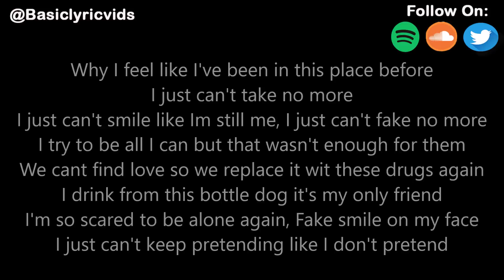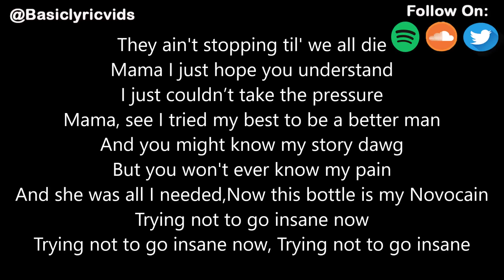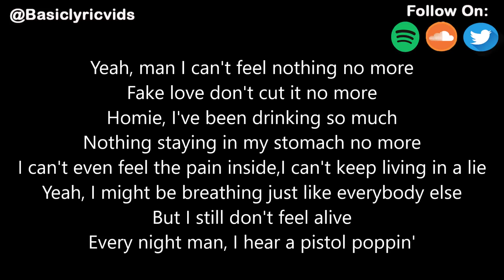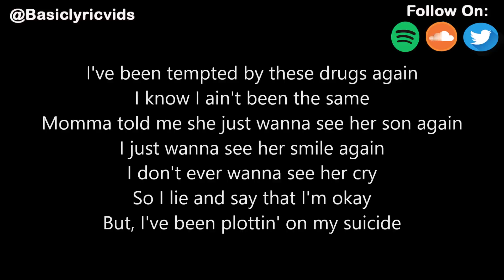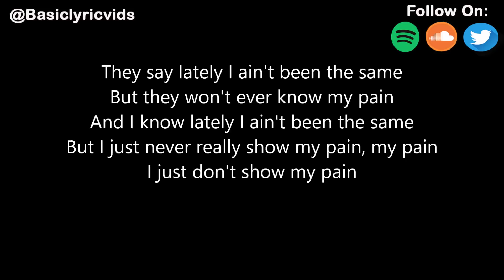Phora - Sinner Pt. 2 (Lyrics)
• Phora -